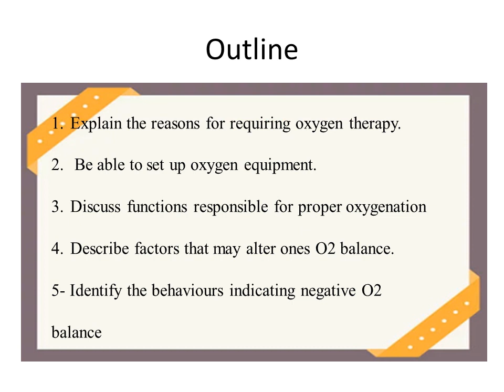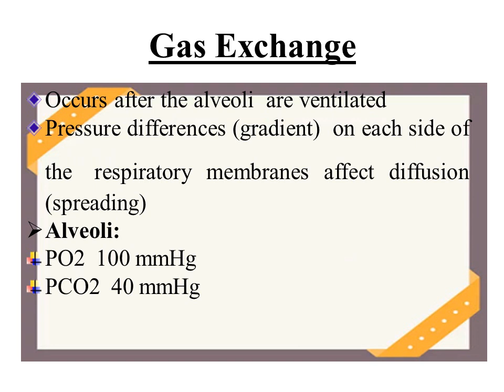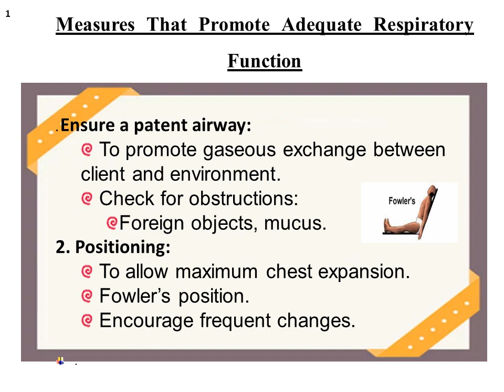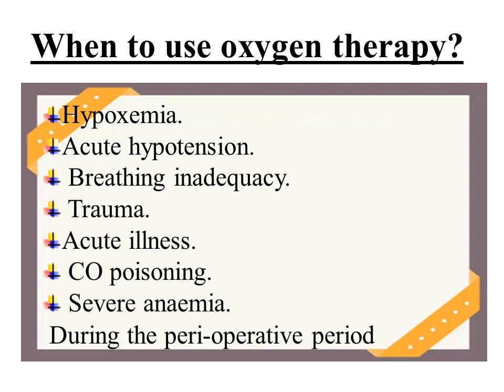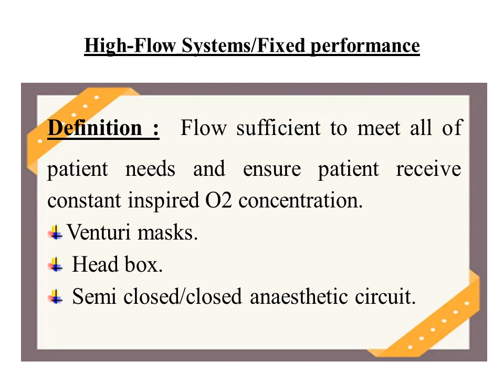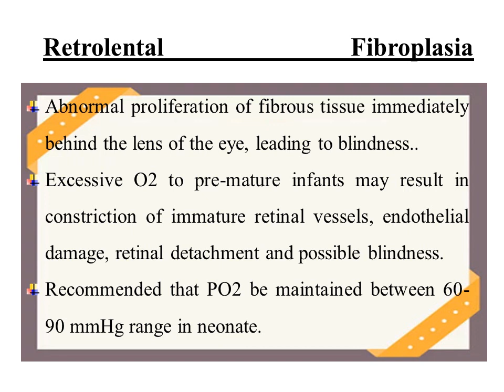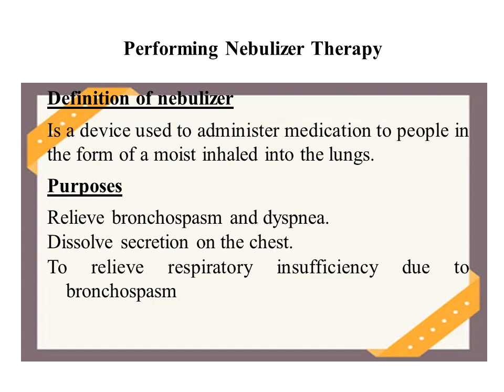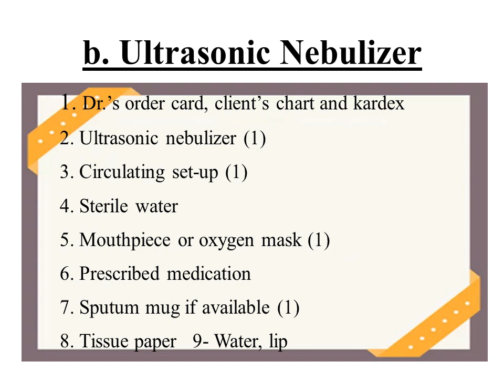محاضرة أساسيات تمريض بعنوان oxygenation الفرقة الاولى ترم أول د. رشا فتحى